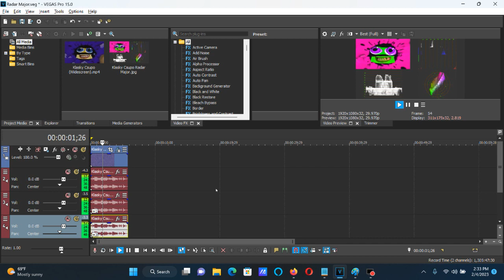How To Make Radar Major On Vegas Pro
Made on Saturday, February 4, 2023, 2:46:31 pm 2:46:47 pm
Edited on Saturday, February 4, 2023, 2:58:28 pm

The hue was 31.97, but you can still go with 32.00 if you want.

How To Make Radar Major:

(VideoFX)

1st: Video Tuneup (NewBlue) - Radar Major

After choosing "Psychedelic", let's customize the adjustments below.

Contrast:     0.00
Brightness:   0.00
Saturation: 100.00
Hue:         32.00 (Most Likely 31.97)

2nd: Video Tuneup Plus (NewBlue) - Show All Scopes

or this method below that came first:

1st: Video Tuneup Plus (NewBlue) - Radar Major

After choosing "Show All Scopes", let's customize the three adjustments below.

Contrast Center:  100.00

(AudioFX)

elastique
Pro

0
+1
+3

Effect by VidEffects117 (VoltageEffects117 HD)

Klasky Csupo In Radar Major

How To Make Radar Major (For real this time anyways)

(REUPLOAD) How To Make Radar Major